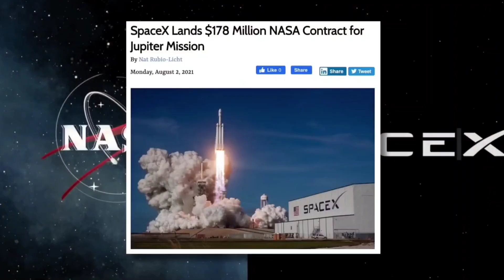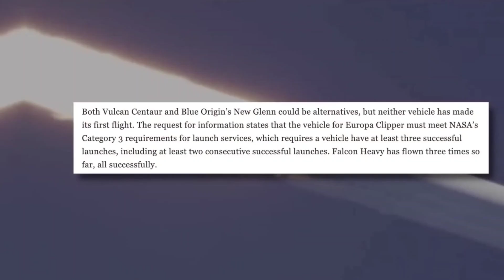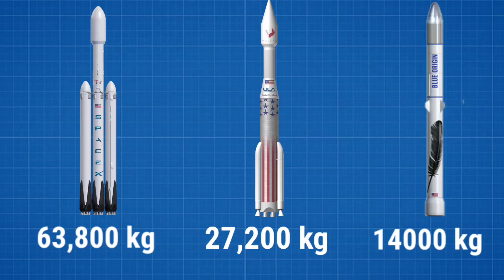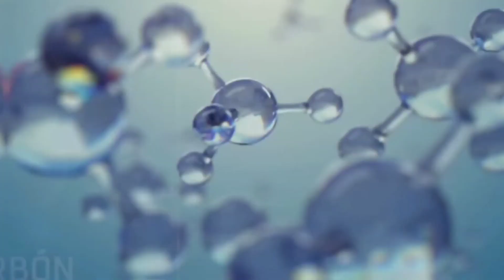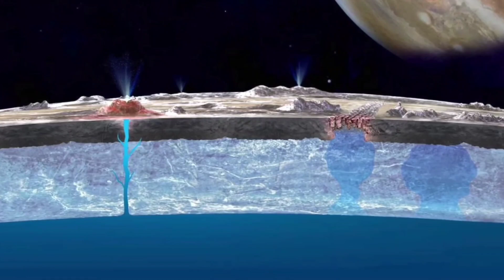SpaceX PLAN To Visit Jupiter Moon By 2024 !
It's been a great few months for elon musk and spacex, with another starship launch just around the corner. The company's been landing some insanely lucrative deals with nasa, in fact nasa and spacex have finalized a contract, that will see spacex's falcon heavy launch and deliver the europa clipper spacecraft, to jupiter's icy moon.

The moon europa is strongly believed to have conditions suitable for supporting life, could this mission discover the first signs of alien life on another world.

The launch is expected to take place sometime in october of 2024 from the kennedy space center complex 39a.

The contract will reportedly cost nasa 178 million dollars, which is quite the bargain compared to the 2.1 billion dollars, it would have cost to launch the mission using nasa's space launch system rocket, or sls it was almost inevitable that spacex was going to win this contract.

Congress passed a bill in december 2020, giving nasa the freedom to select any commercial space vehicle of their choice, as an alternative launch for the mission initially spending bills by congress for nasa, were strictly reserved for the europa clipper to launch through the SLS.

But because of sls's high prices, nasa requested the flexibility to work with a commercial launch vehicle.

So as soon as the bill was passed nasa directed the europa clipper project, to cease all plans to launch the spacecraft through the SLS and instead focus on a launch with a commercial company.

Nasa would then go on to select spacex's falcon heavy, because they were satisfied that it met all the technical requirements to carry out the mission.

One of the reasons, why they selected spacex is because they placed the europa clipper in category 3 for launch services, this means, that the europa clippers should be carried on a commercial vehicle, that has performed at least three successful launches.